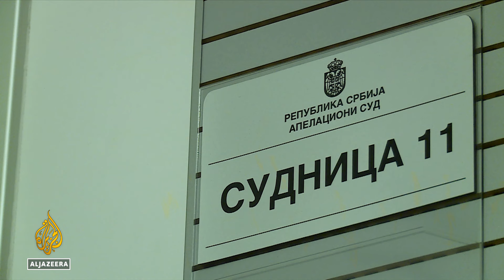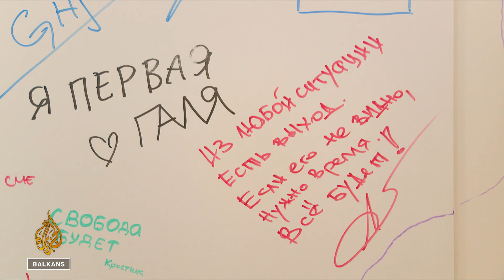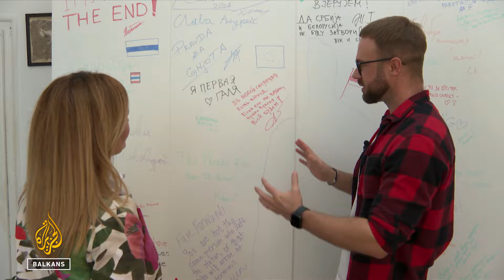Slučaj Andreja Gnjota: Pritvor istekao, čeka se odluka o izručenju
Bjeloruskom novinaru i aktivisti Andreju Gnjotu istekao je pritvor od godinu dana, koliko su vlasti u Srbiji mogle da ga zadrže na osnovu Zakona o međunarodnoj pravnoj pomoći.

Međutim, sudski proces, kojim Bjelorusija traži od Beograda njegovo izručenje, i dalje traje.

Bjelorusija ga optužuje za utaju poreza, a on tvrdi da je žrtva političkog progona.